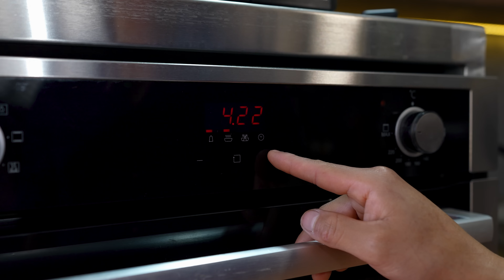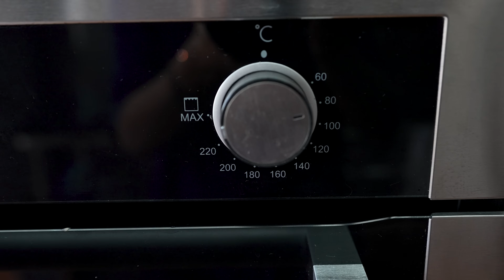Cómo hacer tomates deshidratados, fácil y rico | Abelca